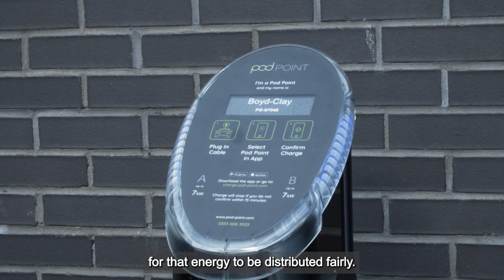Meet employers through GLLaB: South East London Community Energy (SELCE)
We caught up with employers who have been supported by Greenwich Local Labour and Business (GLLaB) to identify local people to fill vacancies within their organisations.

Here we talk to Giovanna Speciale, CEO from South East London Community Energy (SELCE), and Bilqis Alam, Energy Advisor at SELCE about their experience.

You can also visit the GLLaB office at The Old Library, Calderwood Street, Woolwich SE18 6QW between Monday to Friday, 9:30am to 4:30pm